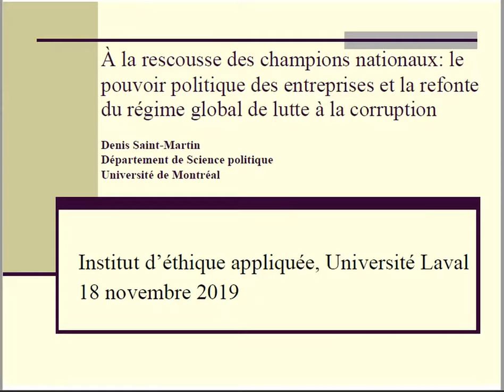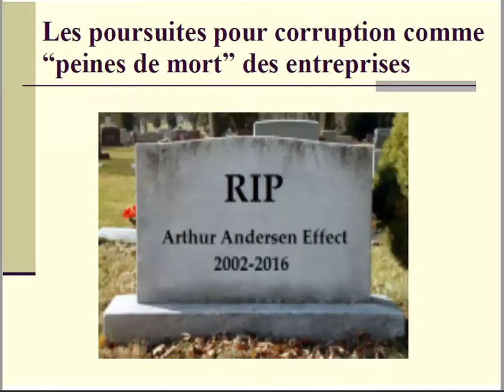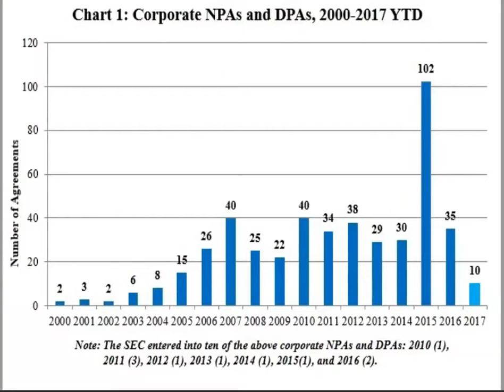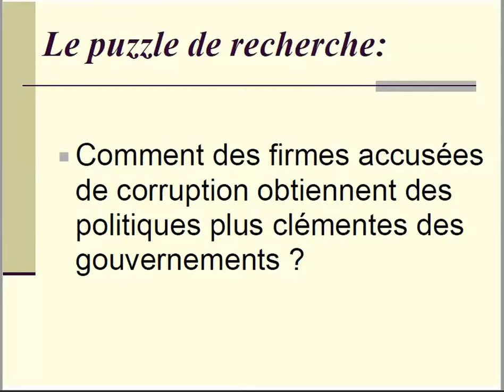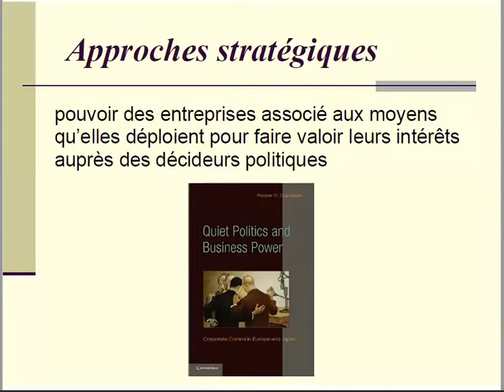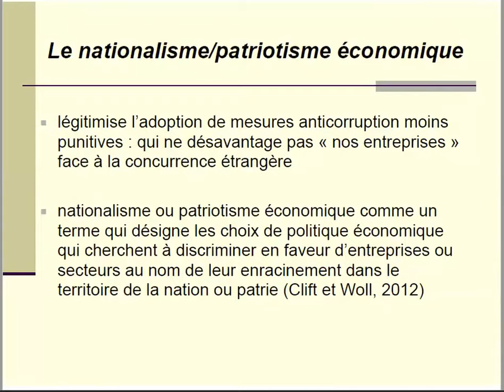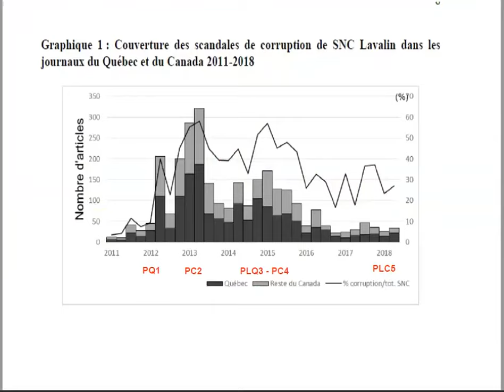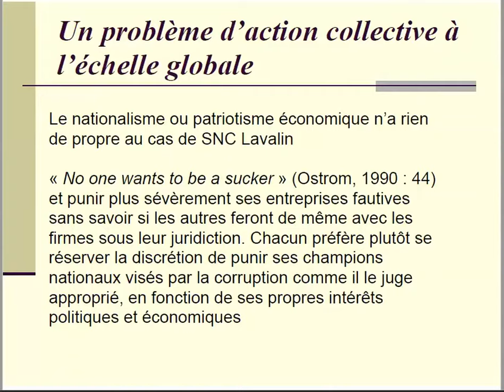Denis St-Martin: À la rescousse des champions nationaux: le pouvoir politique des entreprises (...).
Conférence midi de l'IDÉA - 18 nov. 2019

Le bruit médiatique autour des multinationales visées par la corruption affaiblit-il la capacité de leurs dirigeants à obtenir des gouvernements des décisions conformes à leurs préférences ? Pour répondre à cette question, cet article entreprend une comparaison intra-cas se déroulant au Québec et au Canada entre 2011 et 2018, et portant sur : les enquêtes et accusations de corruption touchant la multinationale du génie-conseil, SNC Lavalin; la couverture de ces événements dans la presse écrite, et les nouvelles règles de lutte à la corruption d’entreprise adoptées durant cette période par les gouvernements provincial et fédéral. Durant ces années, et malgré les mauvaises nouvelles concernant SNC Lavalin, les gouvernements provincial et fédéral ont pris des décisions permettant à la firme d’éviter une reconnaissance de culpabilité civile et criminelle, et de préserver ses contrats publics. Pour expliquer ces résultats, l’hypothèse du nationalisme économique comme « cadre » est mise de l’avant. Lorsque les sanctions pour punir les entreprises touchées par la corruption sont définies (framed) comme des coûts qui menacent l’économie nationale ou du pays, le bruit autour des scandales de corruption importe peu. Il est neutralisé par le nationalisme économique, que les dirigeants de firmes mobilisent pour construire des coalitions de soutien en faveur de politiques anticorruption plus clémentes ; qui ne désavantagent pas « nos entreprises » face à leurs concurrents étrangers.

Denis Saint-Martin est professeur titulaire au Département de Science politique de l’Université de Montréal et a été directeur de la Chaire Jean-Monnet en intégration européenne et du Centre d’excellence de l’Union européenne des universités de Montréal et McGill. Il a complété ses études doctorales et post-doctorales à l’Université Carleton et au Minda de Gunzberg Center for European Studies de l’Université Harvard. Il est un spécialiste de l’administration publique comparée et des questions de gouvernance. Ses nombreux articles et livres se sont mérités différents prix, dont le Best Book Award de l’Academy of Management aux États-Unis et le prix Herbert Kaufman de la American Political Science Association. Il a également été Fulbright Fellow à la Kennnedy School of Government et conseiller en politique publique au Cabinet du Premier ministre du Canada. Ses recherches actuelles portent sur l’histoire globale de la politique anticorruption et l’analyse institutionnelle comparée de l’éthique parlementaire.